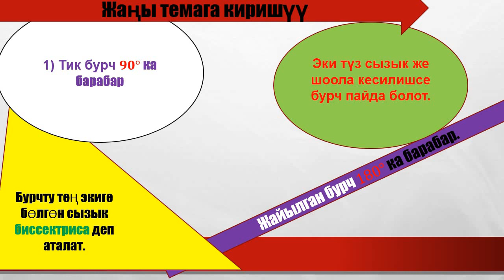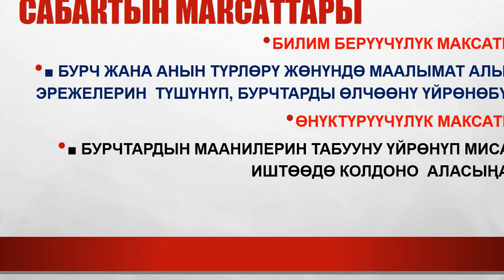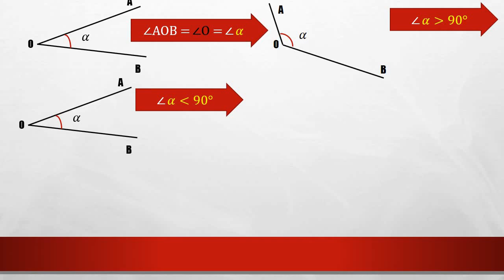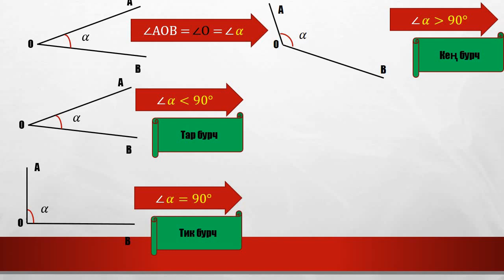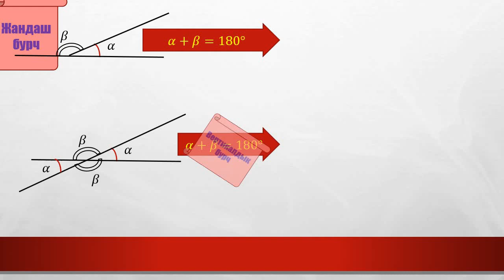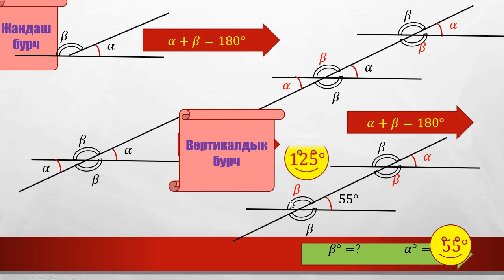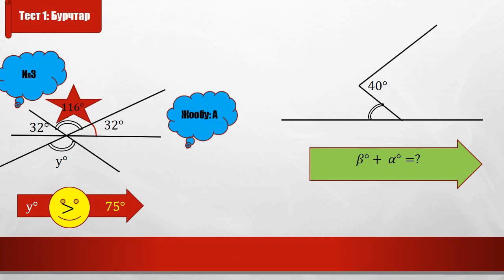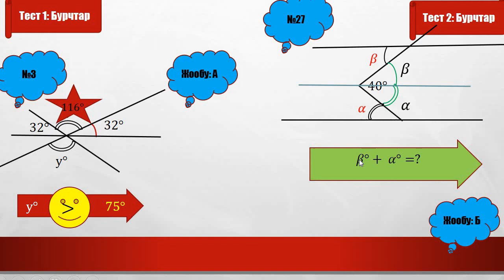СЫНАККА / ГЕОМЕТРИЯ / 11-КЛАСС / ТЕМА: БУРЧТАР / №5 катышуучу Акылбек уулу Нурсултан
№9 катышуучу
Акылбек уулу Нурсултан - геометрия мугалими
№52 "Кыргыз-Түрк достугу" мектеп-лицейи
Ош шаары

Саламатсыздарбы урматтуу "КЛАССТАШ" жана "МУГАЛИМДЕР ДҮЙНӨСҮ" газеттеринин окурмандары, "KLASSTASH TV" (YouTube) каналы "ИЮНЬ айынын мыкты онлайн сабагы" конкурсун баштайт.

"ИЮНЬ айынын мыкты онлайн сабагы" конкурсу 29-июнь 24.00 до 30-июнга караган туну токтотулуп, жыйынтык чыгарылат.

жана инстаграм баракчабыздан көрсөңүз болот.